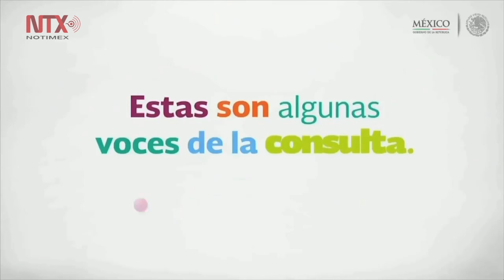No impulsar la transformación educativa habría sido irresponsable, vergonzoso e inmoral: EPN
El Presidente Peña Nieto convoco a todos los sectores de la sociedad a emprender la revolución educativa